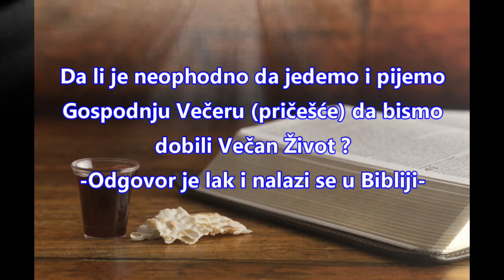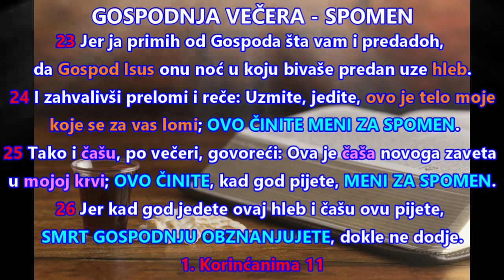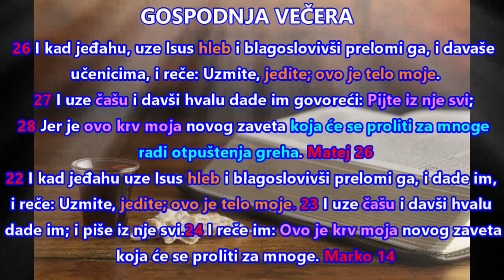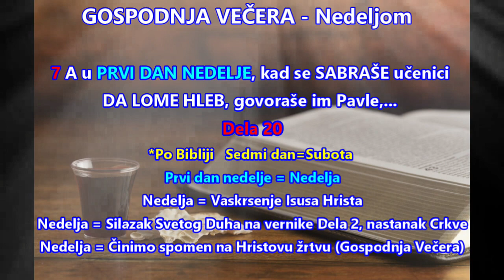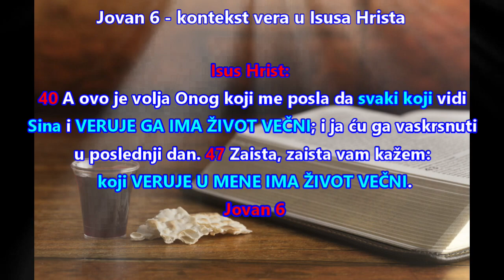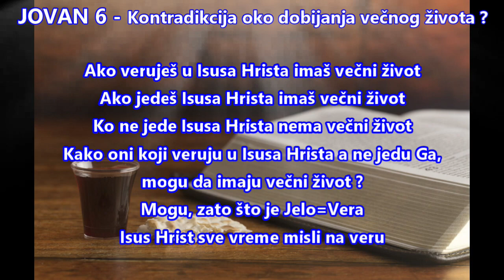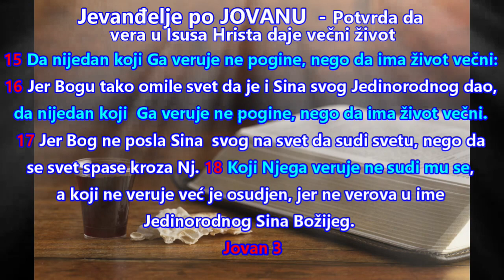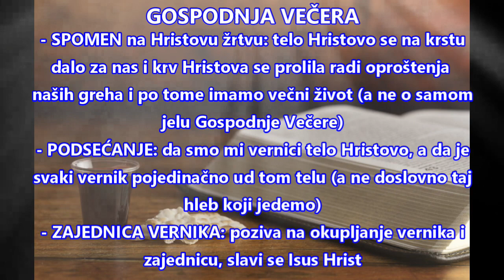𝐆𝐎𝐒𝐏𝐎𝐃𝐍𝐉𝐀 𝐕𝐄Č𝐄𝐑𝐀 : Za SPASENJE ili 𝐒𝐏𝐎𝐌𝐄𝐍 ? 𝐉𝐎𝐕𝐀𝐍 𝟔 jelo ili 𝐯𝐞𝐫𝐚 ? ✝ Biblija ✝ Isus Hrist ✝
gospodnja vecera pricest pricesce evharistija euharistija isus hrist hleb vino telo krv bog biblija sveto pismo spasenje večni život večan kruh krist jevandjelje crkva religija vera raj pakao pričest pričešće

krstenje propoved otac gospod sveti duh doslovno jedenje i pijenje tela i krvi hristove krst miroljub petrovic islam katolici katoličanstvo pravoslavlje pravoslavci nedelja subota zig zveri lomljenje hleba liturgija jevandjelje po jovanu jovan apostol pavle papa patrijarh svestenik pop monah episkop starac spc misa vatikan sveta gora katedrala andjeo demon pali andjeo

✝✝✝ OVAJ VIDEO je nastao kao reakcija na viševekovno pogrešno učenje o spašavanju duše od pakla (dobijanje večnog života) jedenjem tela Isusa Hrista i pijenjem krvi Isusa Hrista. Biblija nas jasno uči da je Gospodnja Večera spomen na Hristovu žrtvu na osnovu koje smo spašeni a ne osnovu našeg jela i pića. Gospodnja večera okuplja zajednicu, podseća nas da smo mi vernici telo Hristovo. Svi smo jedno telo u Hristu i udi ponaosob u tom telu, ali nije doslovno telesni hleb telo Hristovo, već spašeni vernici! Oni koji veruju da jelo i piće spašava, koriste stihove iz Jovan 6 koji se uopšte ne odnosi na Gospodnju Večeru, već se odnosi na veru u Isusa Hrista. Ko gradi nauk na stihovima van konteksta, teško njemu kad izađe pred Isusa, ja toliko hrabrosti nemam... Kako neko kad vidi stih ko veruje u Isusa Hrista ima večan život, može da tvrdi da ko ne jede hleb i ne pije vino ne može da ima večan život?  A sam Isus Hrist kaže da se njegove reči o jelu i piću tumače duhovno i da je vera ta koja spašava. Za detalje imate u videu...

✝✝✝ ODAKLE POTIČE VEROVANJE da jelo i piće donosi večan život? Jako popularna religija rimskoga carstva Mitraizam u 1. i 3. veku (sotonina iskrivljena paganska kopija Hrišćanstva) je imala svoj obred jedenja hleba i pijenja vina. Oni su verovali da jedu telo i piju krv velikog bika kojeg je zaklao bog mitra i verovali su da će im to doneti život posle smrti. Kada je Hrišćanstvo zamenilo paganske religije Rima, Hrišćanstvo se uprljalo mnogim jeresima iz paganskih religija kako bi paganski vernici mogli da prihvate Hrišćanstvo. Dugotrajna liturgija (služenje) koja je u mitraizmu prethodila jedenju hleba i pijenju vina je preuzeta kao i verovanje da sam obred spašava. Da stvar bude lošija, nije samo Gospodnja Večera iskrivljena već i mnogo drugih stvari, a najtužnije je što je nauka o spasenju izmenjena. A ne postoji prostija stvar u Bibliji od toga kako se čovek spašava od pakla i kako dobija večan život...